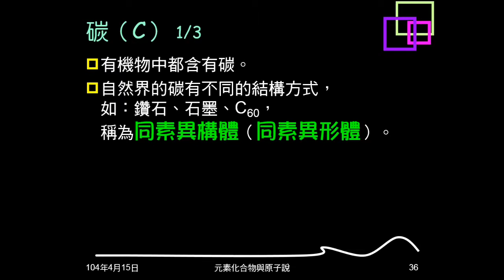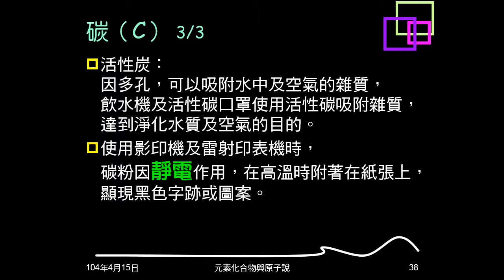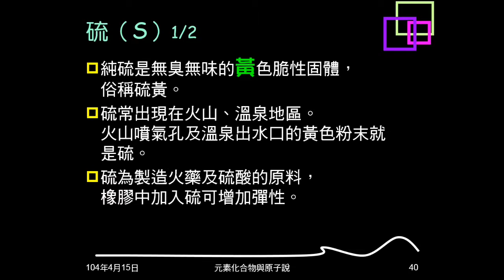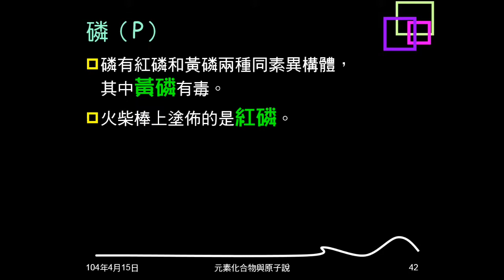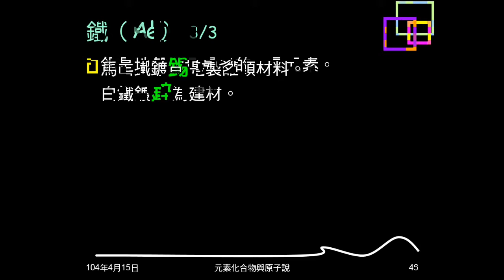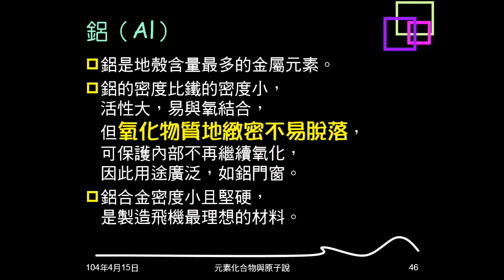103學年複習元素與化合物06：常見的元素（碳矽硫磷鐵鋁鋅）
介紹碳、矽、硫、磷、鐵、鋁、鋅的性質及應記憶事項。